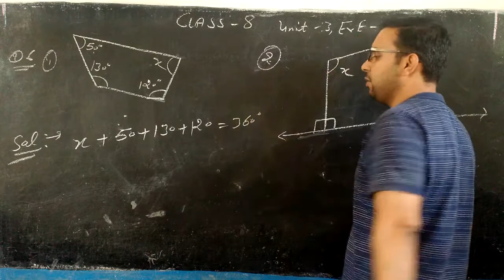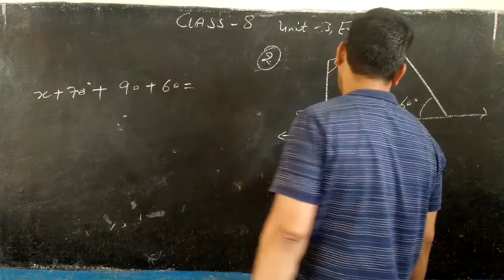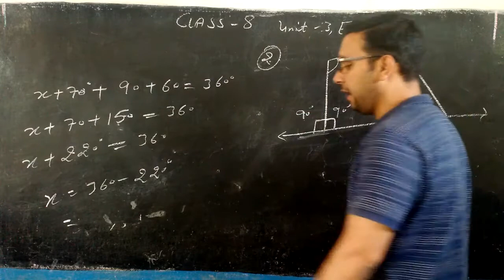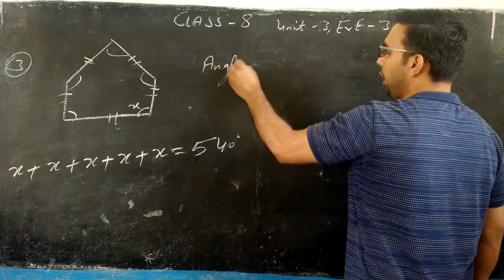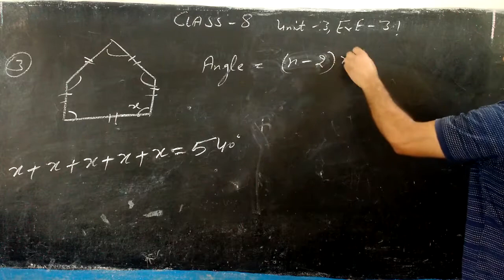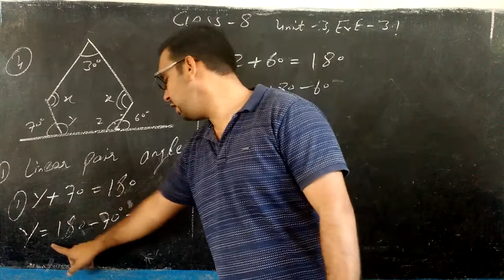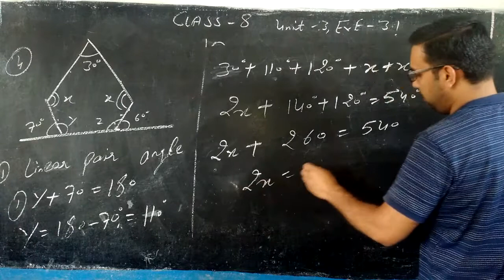CLASS - 8TH, UNIT - 3, EXE - 3 . 1, Q. 6( 1,2,3,4)